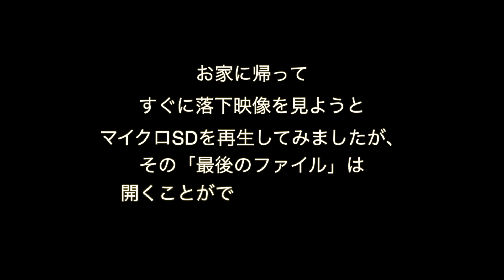【DJI MAVIC MINI】ドローン墜落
一通り撮り終えた後のこと・・・。
普通は「あと少し撮ろう」の前に止めるのが安全なのですが、
久々の絶景に、ちょっと調子にのりすぎました。

音楽　魔王魂